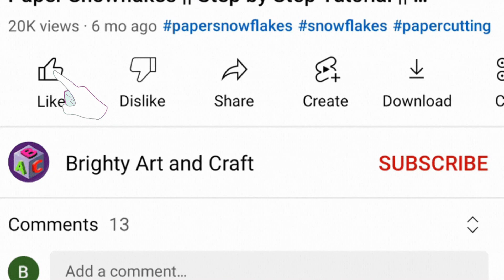5 Easy Paper Snowflake Ideas | How to make DIY Paper Snowflake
5 Easy Paper Snowflake Ideas | How to make DIY Paper Snowflake | Easy paper snowflake| Snowflake